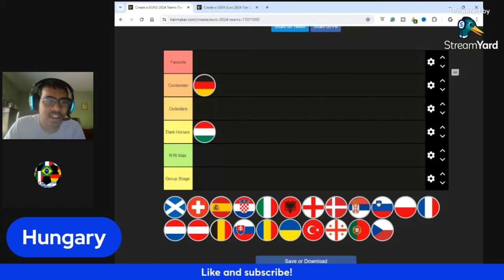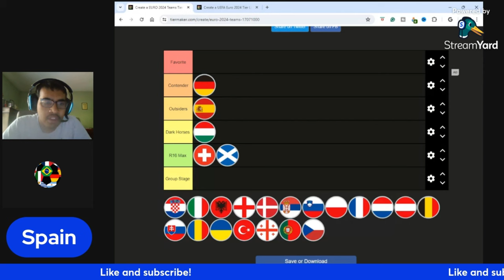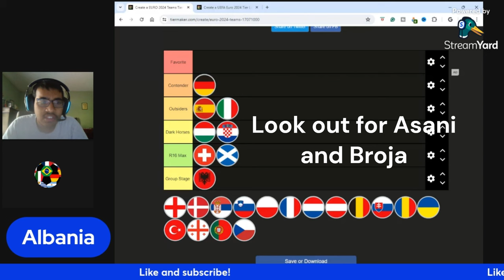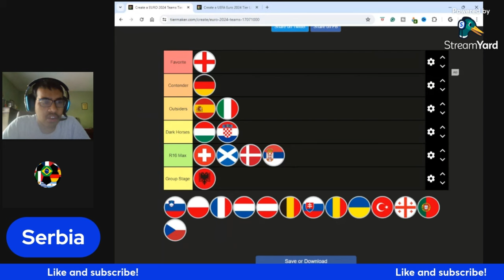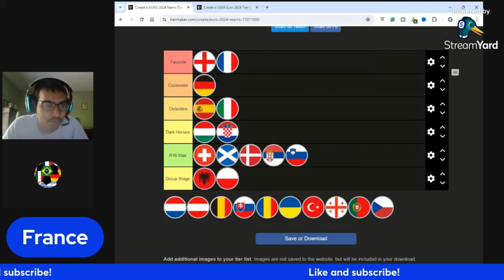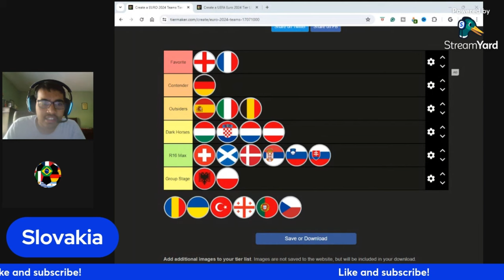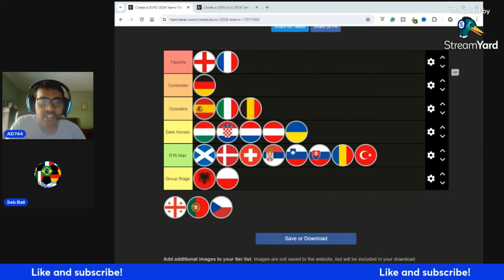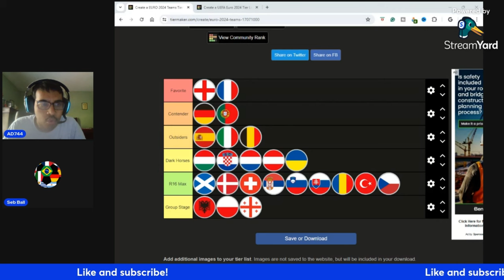RANKING EVERY NATION IN THE EUROS 2024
Timestamps:
0:00 - Intro
1:15 - Germany
2:06 - Hungary
2:40 - Scotland
4:00 - Switzerland
5:20 - Spain
7:40 - Croatia
8:58 - Italy
10:20 - Albania
11:16 - England
12:20 - Denmark
13:10 - Serbia
14:15 - Slovenia
15:38 - Poland
15:58 - France
16:51 - Netherlands
18:27 - Austria
19:12 - Belgium
20:16 - Slovakia
21:10 - Romania
22:25 - Ukraine
23:30 - Turkey
24:20 - Georgia
25:40 - Portugal
26:30 - Czech Republic
27:19 - Outro
Guest -@sebball1